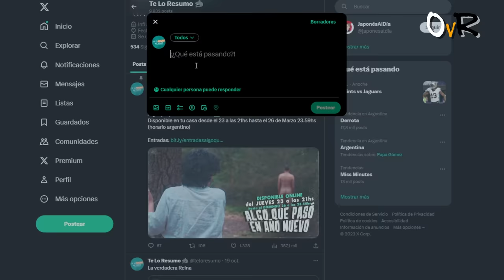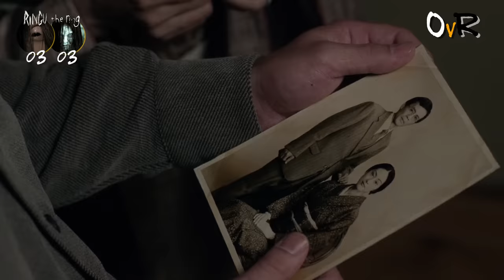La Llamada | Original Vs Remake